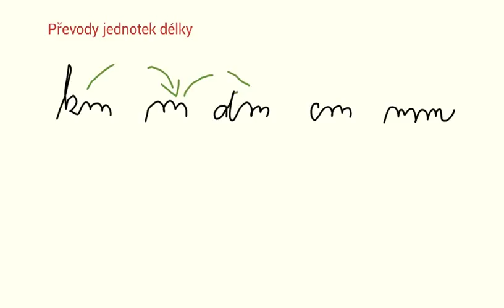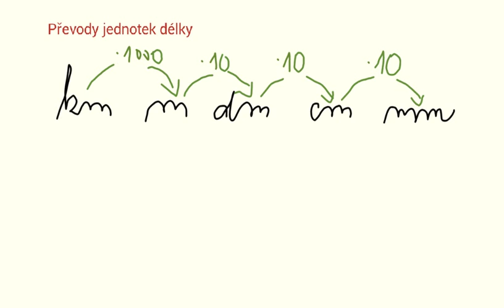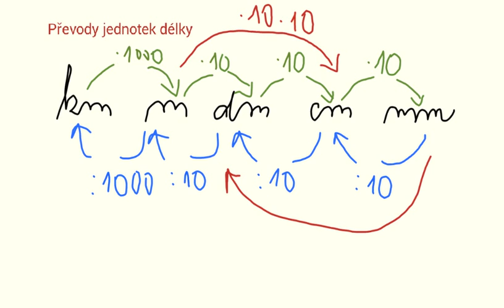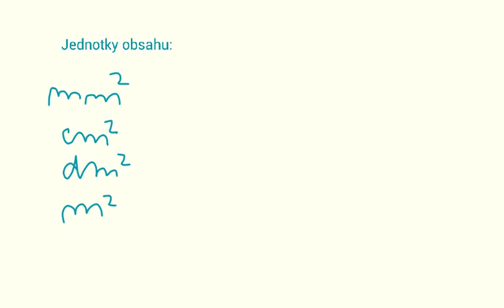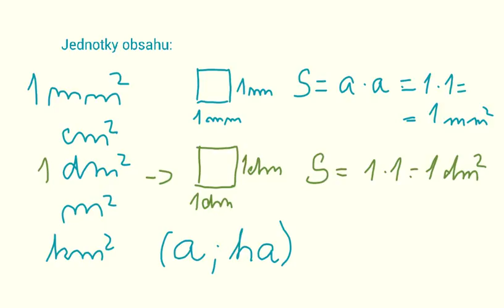Převody jednotek délky a obsahu